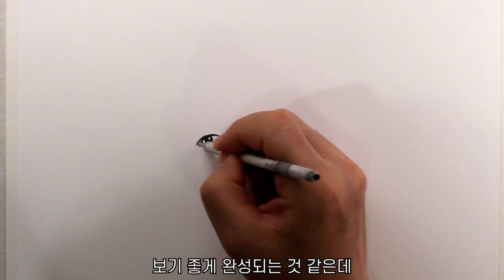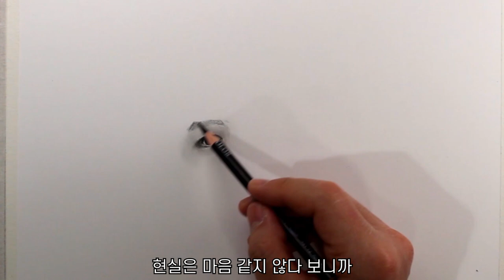그림 실력이 빠르게 좋아지는 2가지 확실한 방법 / 박보검 / 얼굴 그리는법, 연필초상화, 연필 인물화, 소묘 기초, 연필 드로잉 기초 강좌 | DrawingJ드로잉제이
그림 실력이 빠르게 좋아지는 2가지 확실한 방법 / 박보검 / 얼굴 그리는법,
연필초상화, 연필 인물화, 소묘 기초,  연필 드로잉 기초 강좌 | DrawingJ드로잉제이

연필콘테 (오일타입 소프트. 블랙소프트 46102)